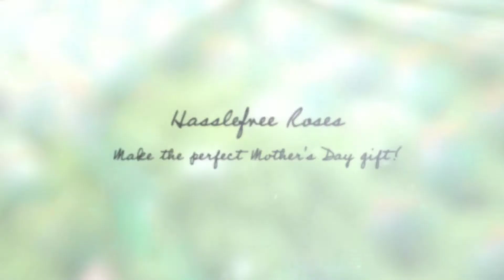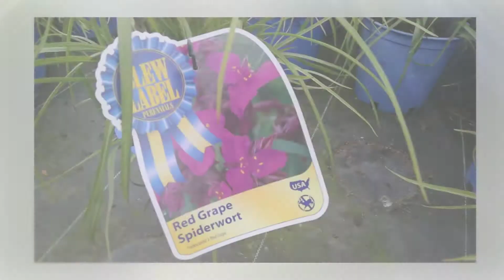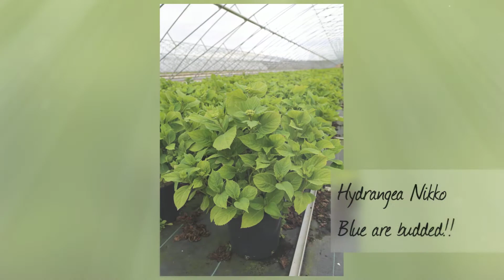Video Picture Gallery 4/28/16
Do you have color for Mother's Day week? We do!